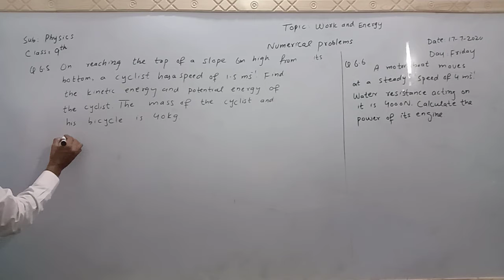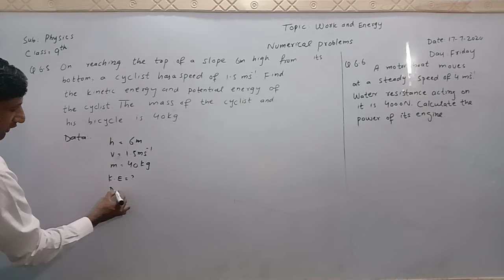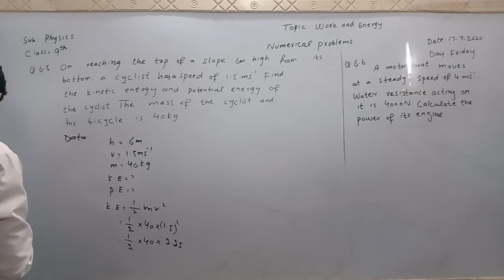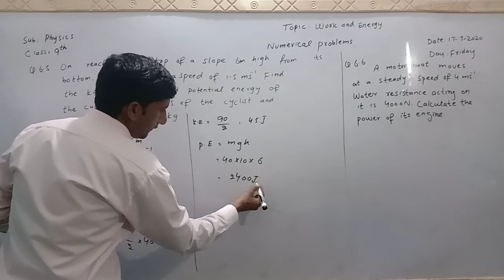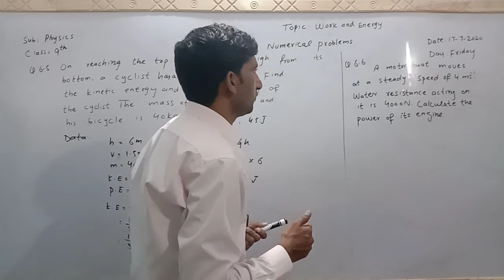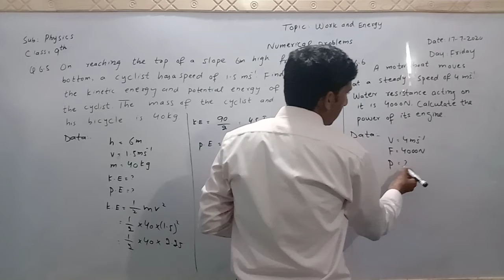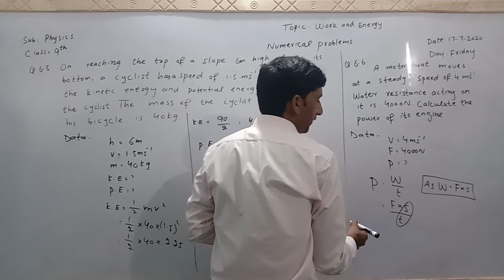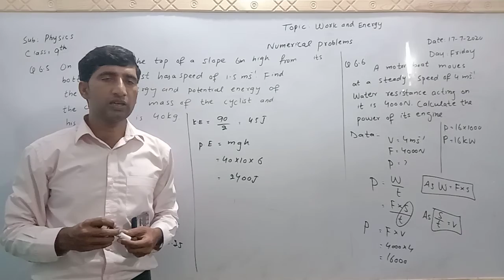Class 9th Physics Topic Work and Energy Numerical Problems